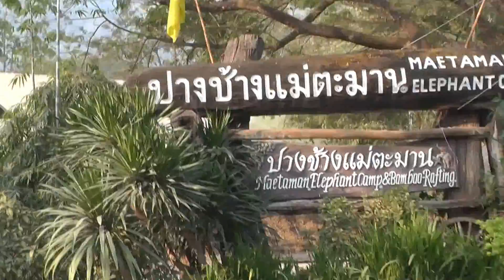Baśniowa Tajlandia. Bawoły, słonie i tratwy. Buffalos, elephants and rafting.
W obozie Maetaman w pobliżu Chiang Mai można odbyć przejażdżkę na bryczkach ciągnionych prze bawoły, wsiąść na słonia i po przekroczeniu rzeki zagłębić się w dżungli, a następnie spłynąć bambusowymi tratwami w dół rzeki.